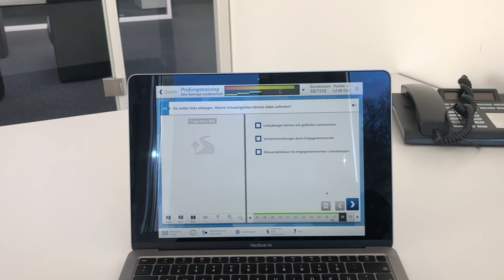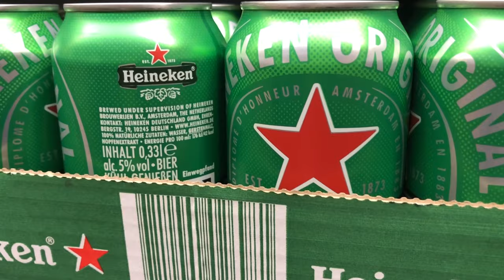Live Jamule Konzert🔥 Vlog #1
Freunde, heute der erste Vlog aus Osnabrück vom Jamule Konzert. Wenn ihr mehr von solchem Content sehen wollt lasst es mich durch eine positive Bewertung und ein Abo wissen!
Alle Rechte und so nen Kram gehen an Jamule